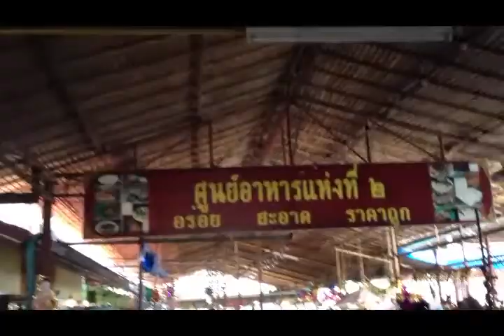Denough Rider : 121230 Bang Po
Best Drama of the year!!!